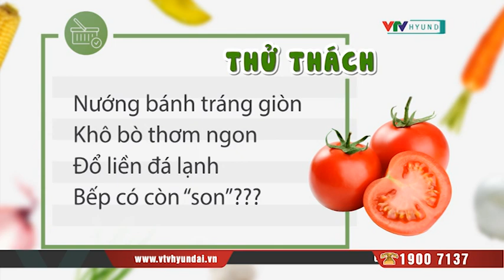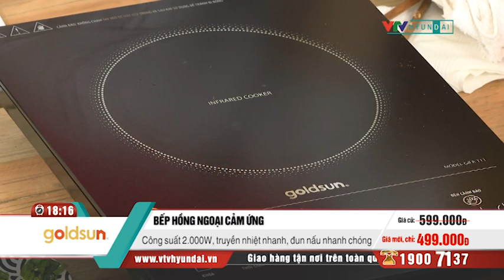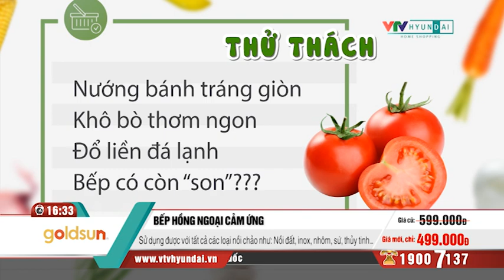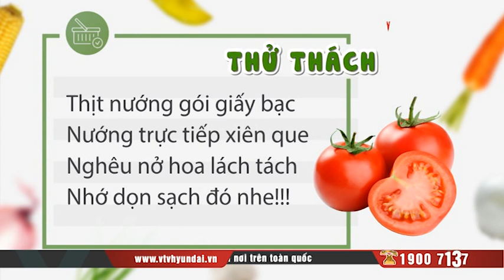[VTV-HYUNDAI] GOLDSUN - Bếp điện hồng ngoại cảm ứng T11 + vỉ nướng inox + chảo 24cm 424/426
BẢO HÀNH 1 NĂM CHÍNH HÃNG GOLDSUN TOÀN QUỐC

- Công suất 2000W, truyền nhiệt nhanh, đun nấu nhanh chóng. Tiết kiệm thời gian đun nấu cũng như tiết kiệm điện năng.
- Bảng điều khiển cảm ứng mượt mà, với 5 chế độ nấu hoàn toàn bằng tiếng Việt, màn hình LED hiển thị sắc nét giúp dễ dàng sử dụng theo ý muốn.
- Mặt bếp ceramic dày dặn, chịu nhiệt, chịu lực tốt.
- Thiết kế trang nhã, hiện đại, mỏng, họa tiết tinh tế, kiểu dáng sang trọng.
- Không cháy, không khói, dễ dàng vệ sinh.

TẶNG KÈM vỉ nướng đa năng + chảo 24cm

Các gian hàng của VTV-Hyundai Home Shopping:
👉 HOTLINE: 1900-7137